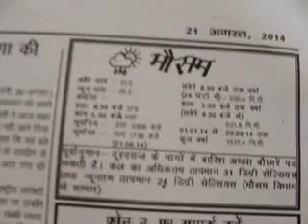thankingMedias edweep i newspaperiNDiAislansmobilepress7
PORT BLAIR (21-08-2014 -Thurs-day) SUN RISE: 05-09 hrs SUN SET:17-36 hrs IST (follow edweep_i_newspaper(iNDiA)-Namaskar !!! thanking & thankfuL to ALL!!! Thanking Medias !!! thanking ALL !!! edweepNews(iNDiA)islandsmobilepress – VISIT yenyesar@google - isles iT Videos & WorldNews (VISIT: search, other E DWEEP NEWSPAPER issues – digital documentation) VISIT: Blogger.E DWEEP I NEWSPAPER for old-previous issues – PRINT MEDIA - RNI-Registered NewsPaper-digital documentation print cum electronic media SIC Publications yenyesar Videos @ -thanking edweepNews !!! OnLine Freelancer Journalist Author & Editor Value Edn Text isles globalmedias, ani globalvideos, islandsmobilepress RNI multilingual printmedia fortnightly-BSNL-NIC CIC ID service media - electronic cum print media cum electronic media anyTime Anywhere WorldWide LifeTime LIVE !!!